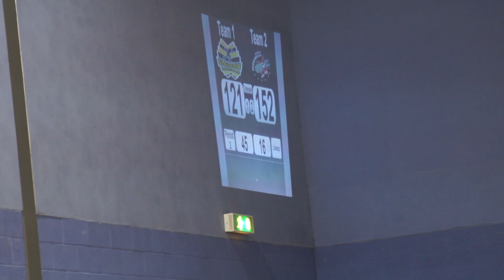GRD Irn Bruisers v BCRD Berlin Bombshells 10 March 2012 Jam22,23,24 FINAL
Glasgow Roller Derby "Irn Bruisers" v Bear City Roller Derby "Berlin Bombshells"
10 March 2012 @ ARC, Glasgow Caledonian University

This is the 22nd, 23rd and 24th jams of the 2nd Period; the antepenultimate, penultimate and final jams of the bout.

Your jammers are: Marshall Lawless (42) and Oates (3) for Glasgow Roller Derby
Candy Darling (19), Master Blaster (2) and Resident Shevil (28) for Bear City Roller Derby

Your announcers are: Helliverance and Haberbashery

All footage captured on a Sony A580 with a Minolta 34-105mm lens.